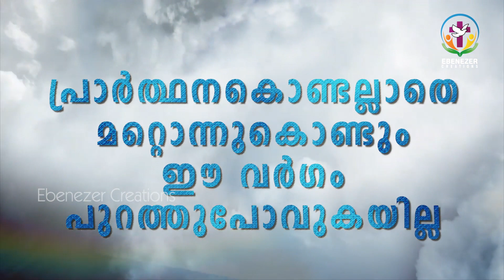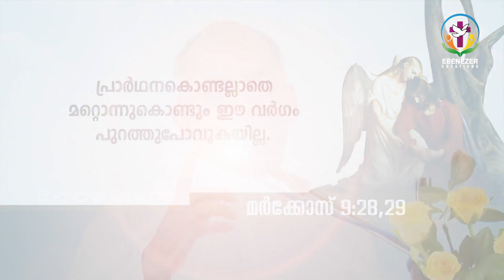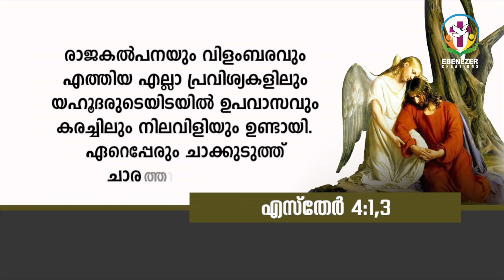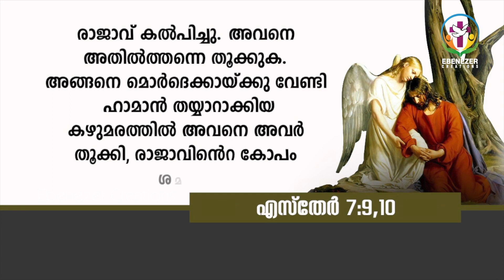പ്രാർത്ഥനകൊണ്ടല്ലാതെ മറ്റൊന്നുകൊണ്ടും ഈ വർഗം പുറത്തുപോവുകയില്ല | Door of Grace | Episode 273